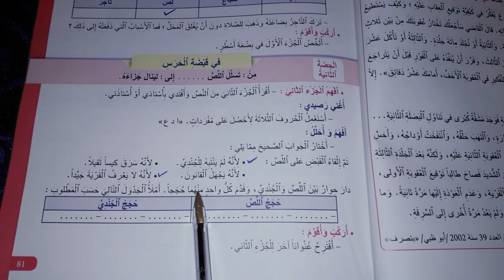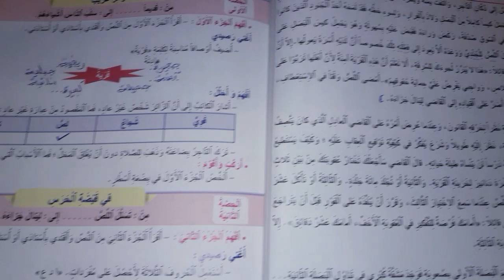المنير في اللغة العربية المستوى الخامس ابتدائي ص 79 - 80 - 81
المنير في  اللغة العربية المستوى الخامس ابتدائي حكمة القاضي  صفحة 79 و 80 و 81  من كتاب المنير في اللغة العربية للسنة الخامسة ، في هذا مقطع نشرح لكم الجزء الثاني من النص المسترسل حكمة القاضي ص 81 من كتاب المنير في اللغة العربية المستوى الخامس  بطريقة سهلة ومبسطة .

قناة مرشدي التربوية تهتم بتقديم جميع الدروس المتعلقة بكتاب المنير في اللغة العربية المستوى الخامس من البداية الموسم لنهاية الموسم الدراسي ، نضع بين أيديكم قائمة التشغيل و التي تضم جميع المقاطع التي تبحثون عنها و الخاصة بكتاب المنير في اللغة العربية للسنة الخامسة.
المقاطع السابقة :
حل صفحة 6 و 7 و 8 من كتاب المنير في اللغة العربية للسنة الخامسة العلم نور والجهل عار
 حل صفحة 19 من كتاب المنير في اللغة العربية للسنة الخامسة - التاء المربوطة و التاء المبسوطة

تميز الأدمغة المغربية,
تميز الادمغة المغربية,
المنير في اللغة العربية المستوى الخامس ص 46 و 47
,المنير في اللغة العربية المستوى الخامس ص 46
,المنير في اللغة العربية المستوى الخامس ص 47
,المنير في اللغة العربية للسنة الخامسة ص 46
,المنير في اللغة العربية للسنة الخامسة ص 47
,المنير في اللغة العربية المستوى الخامس تميز الأدمغة المغربية,
تميز الأدمغة المغربية المنير في اللغة العربية,
في,اللغة,العربية
,تميز,الأدمغة
,المغربية,
+قناة
,مرشدي
,اجوبة صفحة 46 و 47 من كتاب المنير في اللغة العربية
,صفحة 46
,صفحة 47